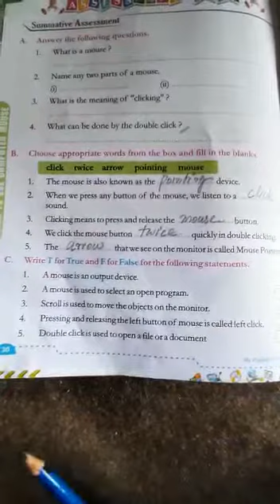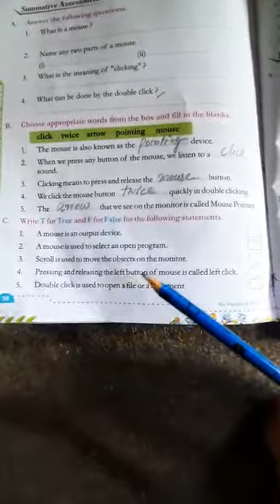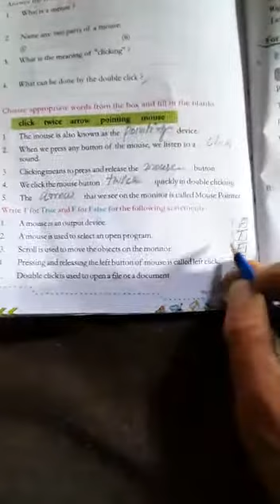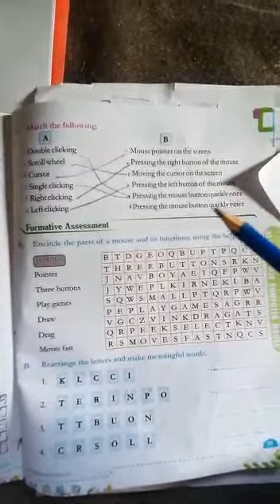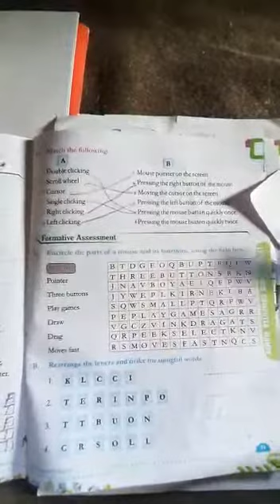Class 2nd Computer ch no 4 part 2